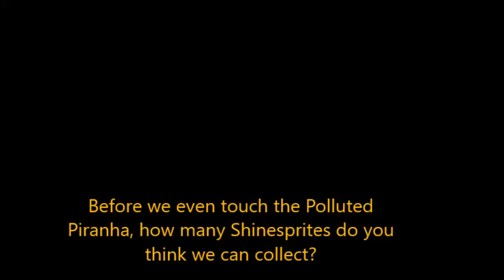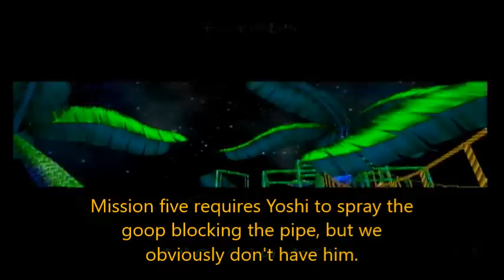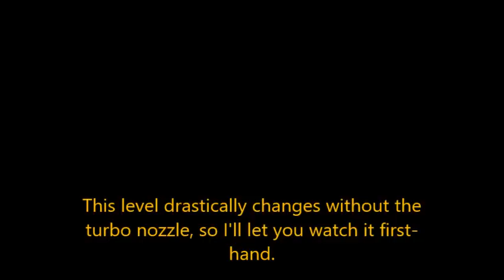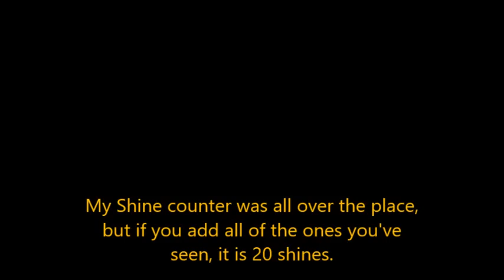How many Shinesprites Can You Collect Before Peach is Kidnapped?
Didn't expect this, did ya? Fruitclips are great. That part 2 should be out soon, I promise. Also, I'm planning a similar, yet more ambitious video. This was a dry run for what I have in mind for later.